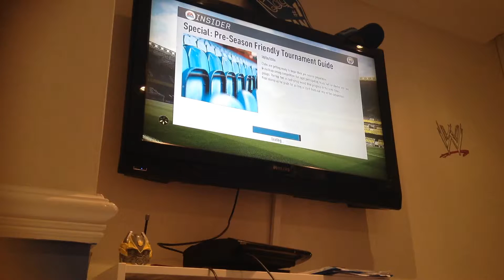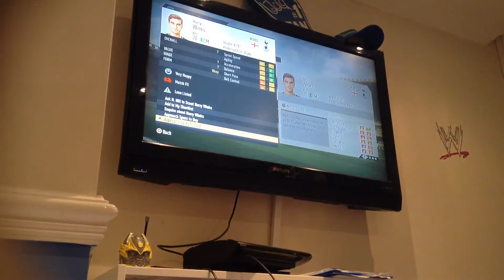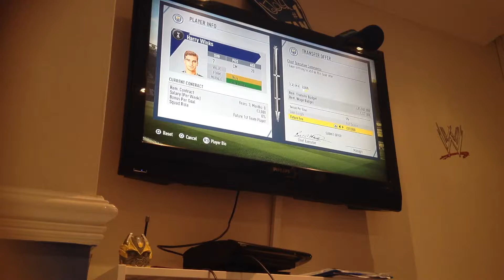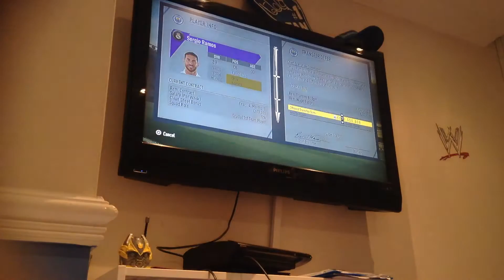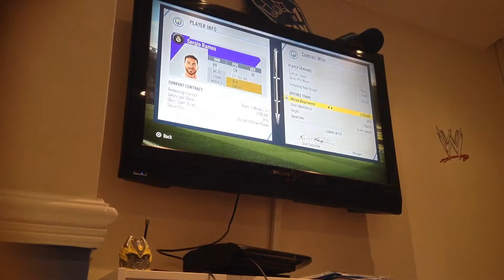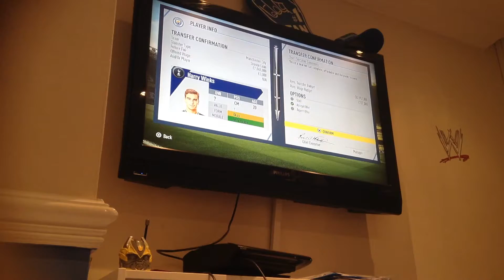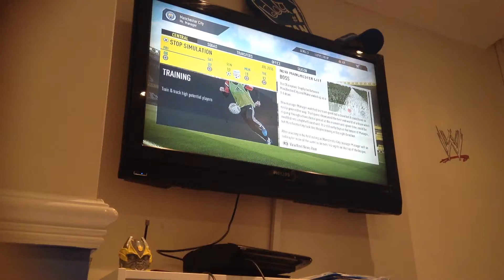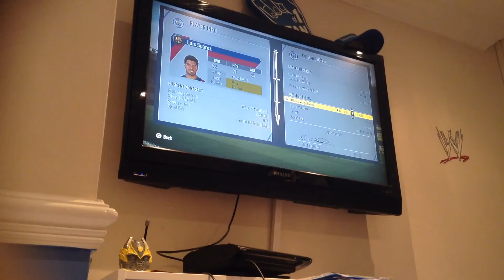Signing Sergio Ramos and Harry Winks OMG!!! Manchester City Career Mode #1